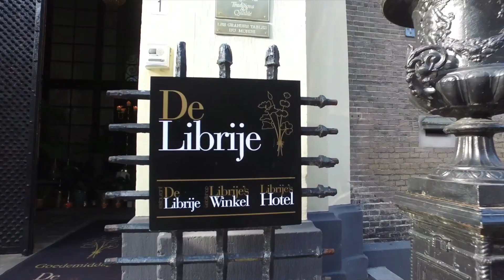VisitOost - 11 iconen van Overijssel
Noord, zuid, oost, west; in alle windstreken van Overijssel is er wel iets bijzonders te zien. Deze Overijsselse iconen moet je beslist op je bucketlist zetten. Het zijn stuk voor stuk unieke locaties. Bovendien staan ze garant voor het leukste uitje met je gezin, vriend(in) of partner.